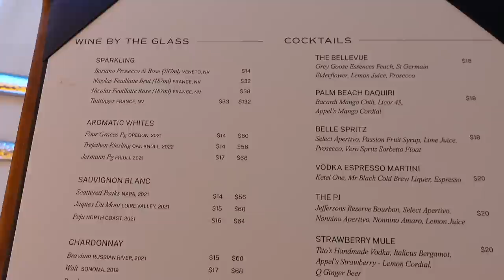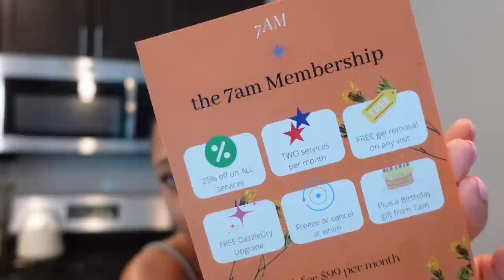VLOG| NEW NAIL SALON + LUNCH DATE @THE BELLEVUE + ZARA KIDS HAUL + SHOWS I'M WATCHING & MORE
What We Ordered
❤️Langostino Mac & Cheese
❤️Gold Coast Pizza
❤️The Bellevue
❤️The PJ

Dress
Bag
Tory Burch Millers

Nail Polish
OPI Gel  "Getting Nadi On My Honeymoon"

Amazon Items
Munchkin Cup
Wet Bag
Johnson's Baby Lotion
Wooden Magnetic Letters

Zara Haul
Rain Jacket

happystylishmommy8@gmail